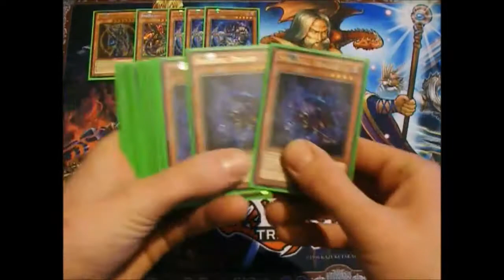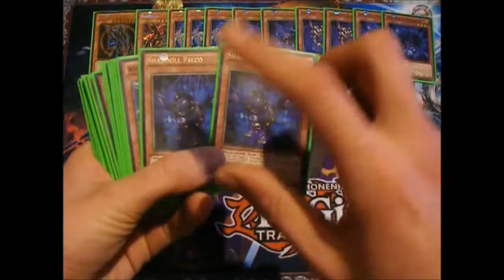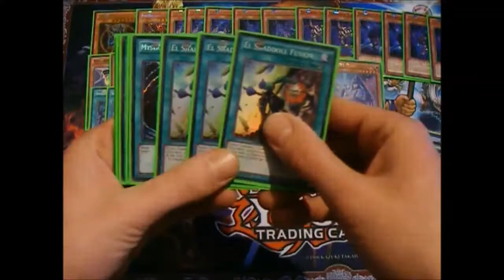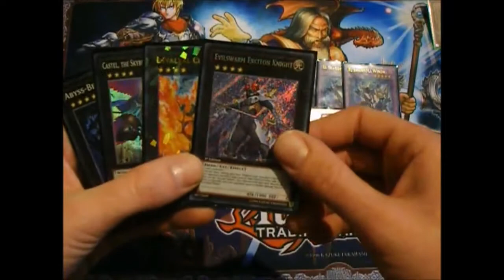666Flake's Dezember DragonShaddoll - YuGiOh Deck Profile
Viel Spass beim Profile!